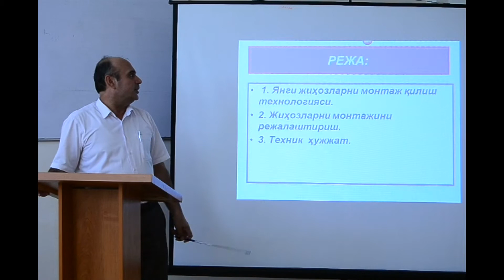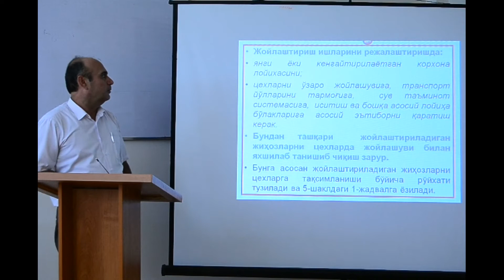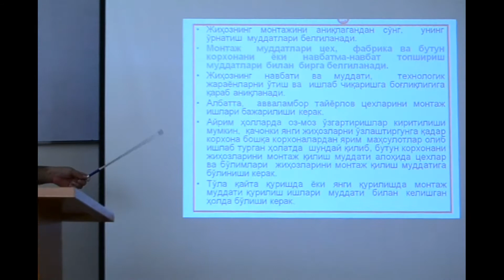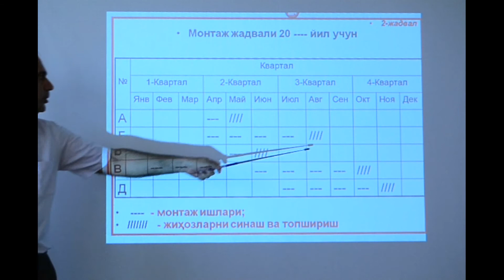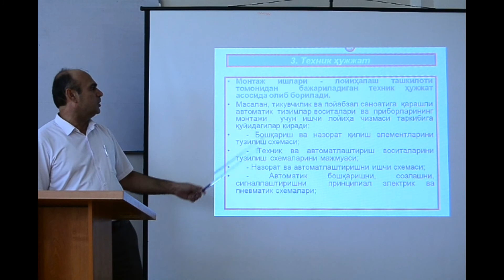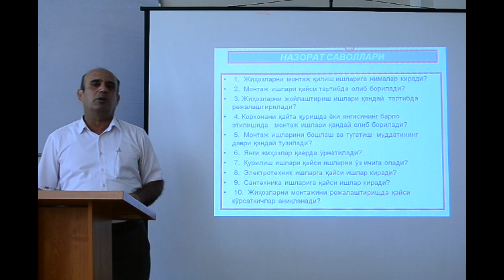Tarmoq mashinalarini ta'mirlash 3 Jihozlarni montaj qilish texnologiyasi